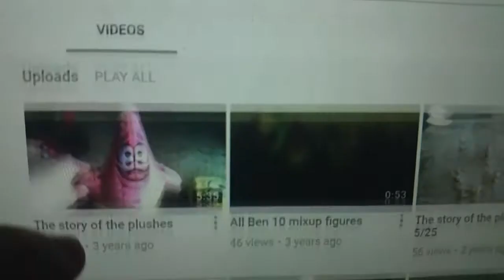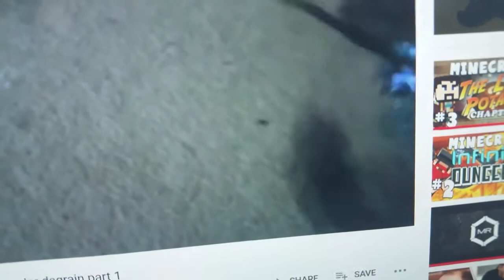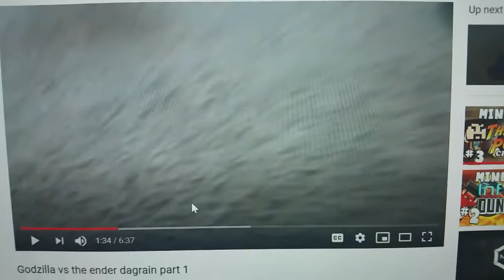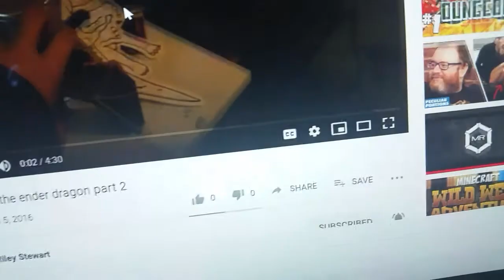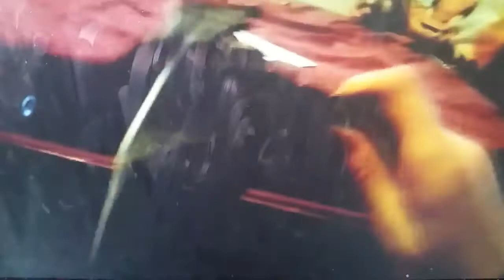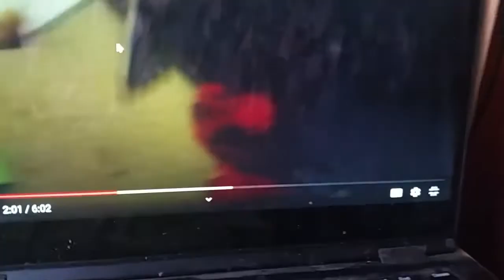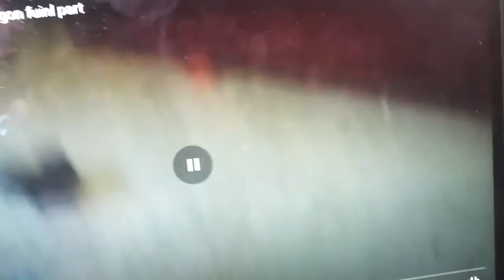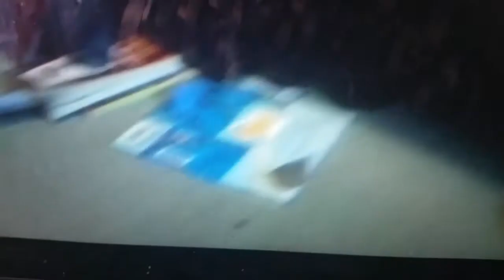Rewatching Godzilla vs The Ender Dragon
CRINGE ALERT